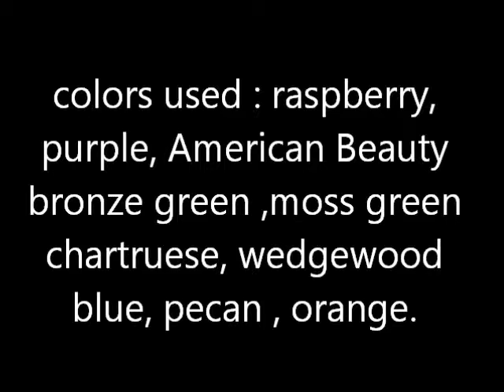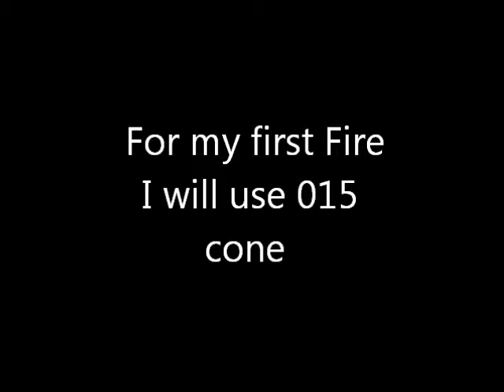Cool Berries P1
china painting lesson,  blackberries on a mug.
Many similar colors have different names in other countries.  Use ones that you like with similar  tones .    Also I like to fire HOT  cone  015 is about  800 * C